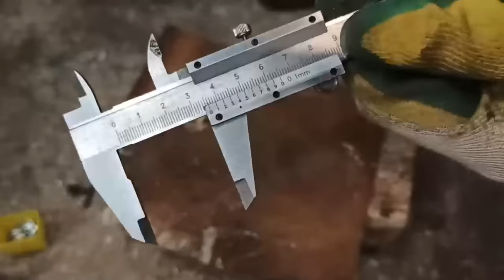Few people know this secret of the Soviet-made head.